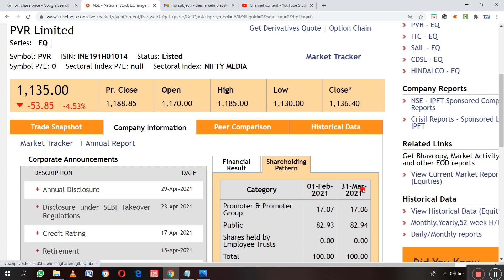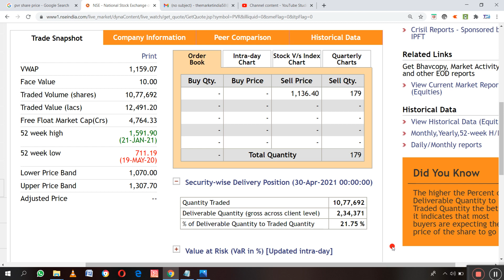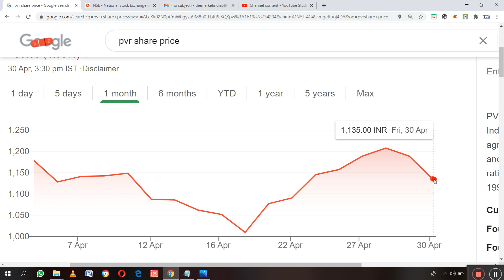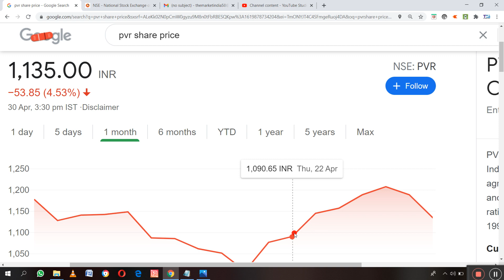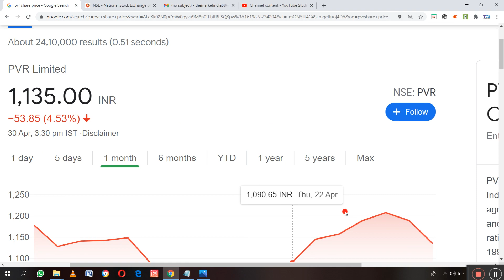PVR SHARE | 03 may Target or Leval | PVR SHARE NEWS | आज भारी गिरावट आई ALART हो जाओ